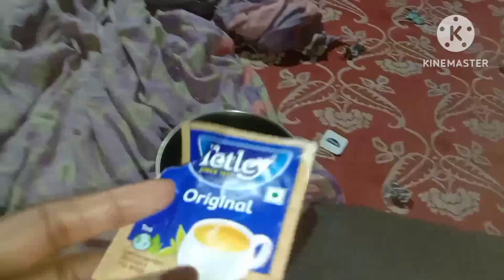ବିନା ଚୁଲି ବିନା ନିଆଁ ରେ ଚା ବନାମା । ଘରଦ୍ଵାର ସଫା କରା ୧୧ ବଜେରୁ ୧.୩୦ ବଜେ ତକ